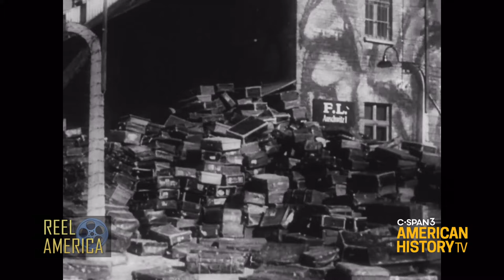Reel America: "Nuremberg" - 1948 US Army Documentary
January 25 at 10pm & January 26 at 4pm ET on C-SPAN3
In January of 1945, the Soviet Army liberated Auschwitz -  the largest Nazi death camp. In November of that year, war crimes trials began in Nuremberg, Germany, and the U.S. Army Signal Corps filmed many hours of the trials for posterity.  This film was first screened in Germany in November, 1948.